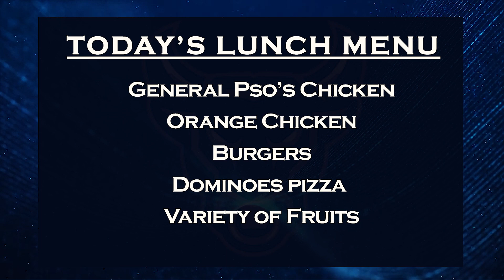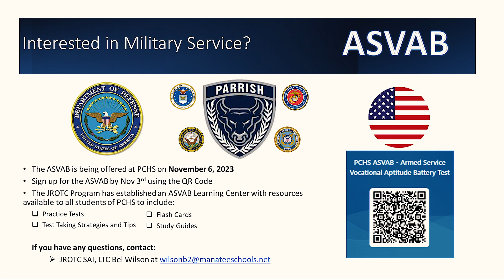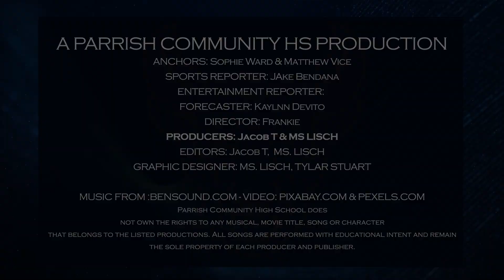Bullseye News: October 19th, 2023